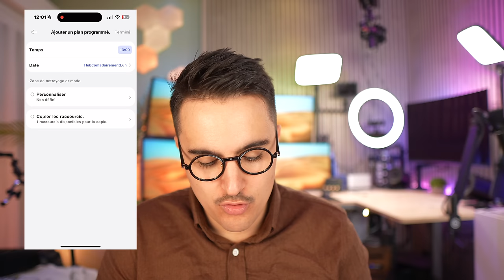NARWAL FREO X ULTRA : L'aspirateur robot laveur DESIGN qui veut nettoyer différemment !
Gardez l'œil ouvert pour les réductions du Black Friday et de Noël, avec les prix les plus bas de l'année lors du Black Friday !

POUR UNE AIDE DANS LE CHOIX DE VOTRE MONTRE CONNECTÉE :
Allez dans la rubrique "aide-montres" du discord :